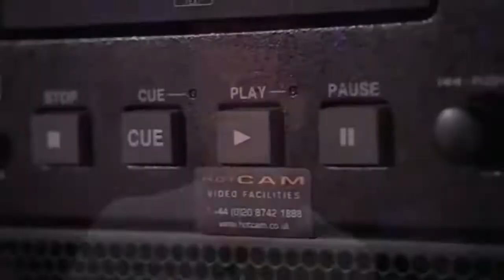TOP 10 MOST VIEWED BRITAIN'S/AMERICA'S GOT TALENT AUDITIONS EVER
10 MOST VIEWED AUDITIONS OF ALL TIME From Britain's/America's Got Talent!